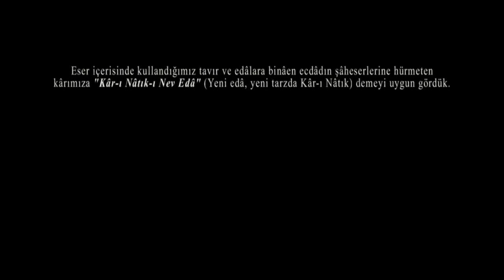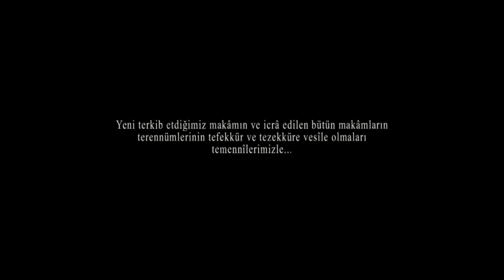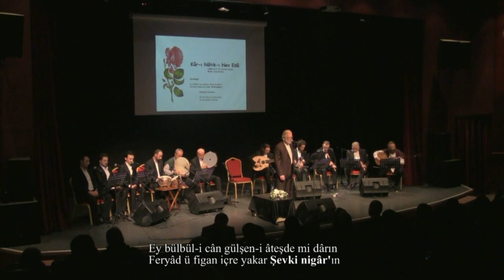Şevkinigâr Kâr-ı Natık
Nev Edâ Konseri'nden.
Yeni Terkib Şevkinigâr Makâmı ile başlayan Kâr-ı Nâtık.
Güfte: Prof. Dr. Mustafa Tahralı
Beste: Ahmed Şahin